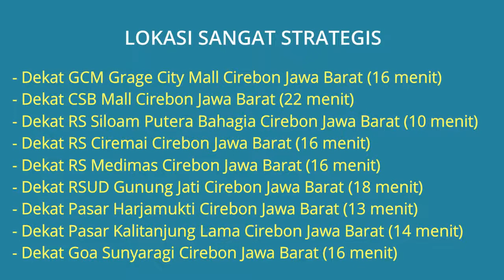Rumah Dijual di Cirebon Dekat RS Siloam, Mall Grage, Universitas Gunung Jati, Goa Sunyaragi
Rumah Dijual di Perumahan Graha Keandra Kalijaga Kota Cirebon Dekat GCM Grage City Mall, Dekat RS Siloam Putera Bahagia Cirebon, RSUD Gunung Jati Cirebon, Dekat Pasar Harjamukti Cirebon, Dekat Goa Sunyaragi Cirebon, Dekat UGJ Universitas Gunung Jati Cirebon, Dekat Terminal Harjamukti Cirebon.

Alamat Lokasi Rumah: Perumahan Graha Keandra Kalijaga Kel. Kalijaga Kec. Harjamukti, Kota Cirebon, Jawa Barat. Lokasi Rumah Strategis dekat kemana2, Lingkungan perumahan tenang aman nyaman dan bebas banjir.

Harga Jual Rp.150.000.000 Jika berminat silahkan hubungi pemilik rumah Telp/WA: 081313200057

Lokasi Rumah Sangat Strategis:
- Dekat GCM Grage City Mall Cirebon Jawa Barat (16 menit)
- Dekat CSB Mall Cirebon Jawa Barat (22 menit)
- Dekat RS Siloam Putera Bahagia Cirebon Jawa Barat (10 menit)
- Dekat RS Ciremai Cirebon Jawa Barat (16 menit)
- Dekat RS Medimas Cirebon Jawa Barat (16 menit)
- Dekat RSUD Gunung Jati Cirebon Jawa Barat (18 menit)
- Dekat Pasar Harjamukti Cirebon Jawa Barat (13 menit)
- Dekat Pasar Kalitanjung Lama Cirebon Jawa Barat (14 menit)
- Dekat Goa Sunyaragi Cirebon Jawa Barat (16 menit)
- Dekat UGJ Universitas Gunung Jati Cirebon Jawa Barat (18 menit)
- Dekat IAIN Syekh Nurjati Cirebon Jawa Barat (21 menit)
- Dekat Terminal Harjamukti Cirebon Jawa Barat (14 menit)
- Dekat SMA Negeri 3 Cirebon Jawa Barat (8 menit)
- Dekat SMP Negeri 7 Kota Cirebon Jawa Barat (8 menit)

Spesifikasi Rumah:
- Harga Jual Rumah: Rp.150.000.000
- Sertifikat Rumah: SHGB
- Luas Bangunan: 36 m2
- Luas Tanah: 66 m2
- Jumlah Kamar Tidur: 2
- Jumlah Kamar Mandi: 1
- Carport Mobil: belum ada
- Sumber Air: Jetpump
- Daya Listrik: 1.300 Watt
- Jumlah Lantai: 1 Lantai
- Alamat Lokasi Rumah: Perumahan Graha Keandra Kalijaga Kel. Kalijaga Kec. Harjamukti, Kota Cirebon, Jawa Barat 45144